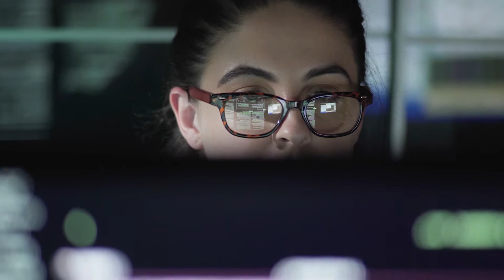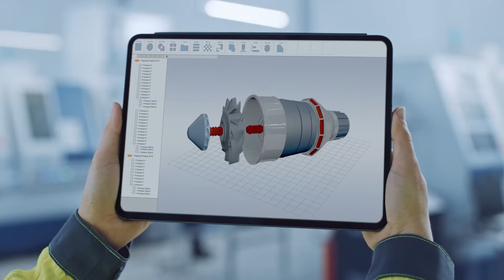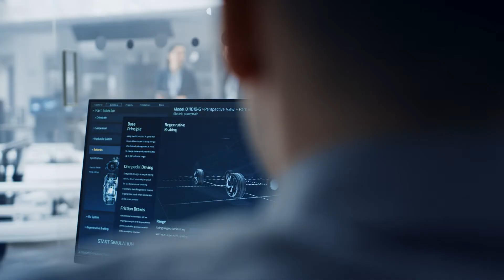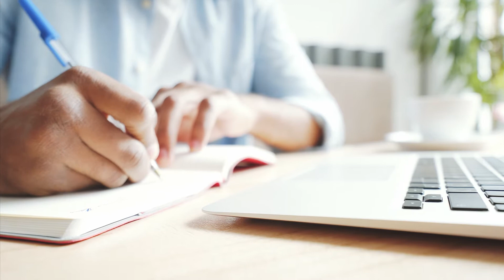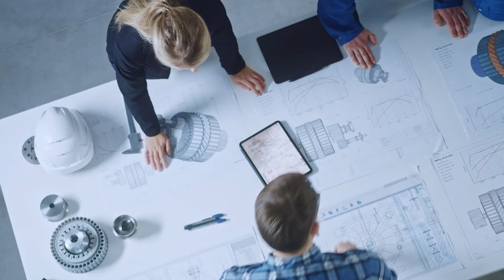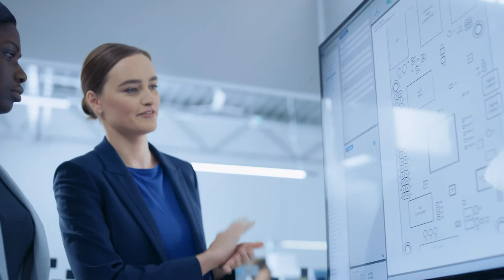Special Report: The Future of Engineering Workforce, Learning, and Skills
Besides learning new digital skills in demand today, engineers will need to engage in regular reskilling throughout their careers. Take a  dive into the future of workforce learning and development in Mechanical Engineering magazine's Special Report.